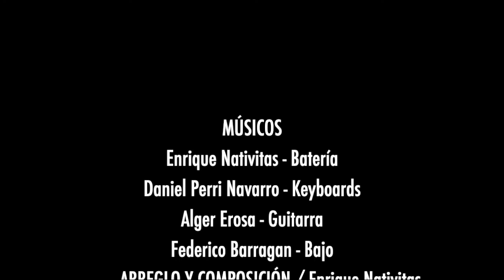CREPÚSCULO AM.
Tema de Enrique Nativitas.

Daniel Perri Navarro - sinte y piano.
Alger Erosa - guitarra
Federico Barragan - bajo
 Enrique Nativitas - batería y composición